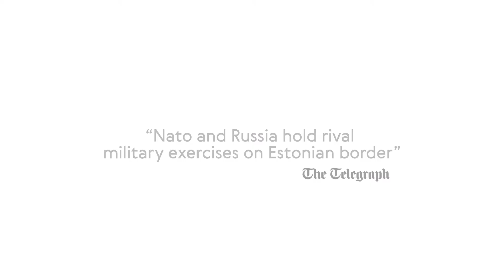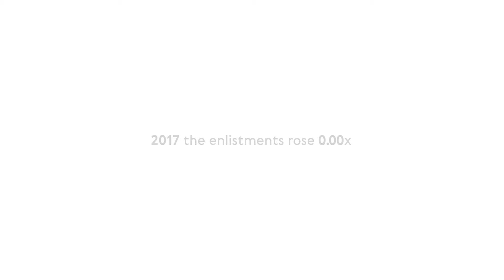Farewell Statue Casestudy